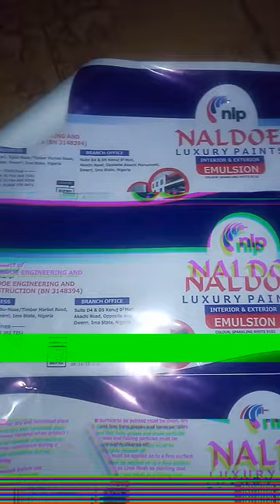PAINT BUCKET REBRANDING LABEL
The project was about rebranding a  paint brand (NALDOE PAINT). This is a sticker that will be pasted on the bucket for brand identity. i made use of large format printing in printing the sticker.

This design and print is for emulsion paint bucket of 20 liter